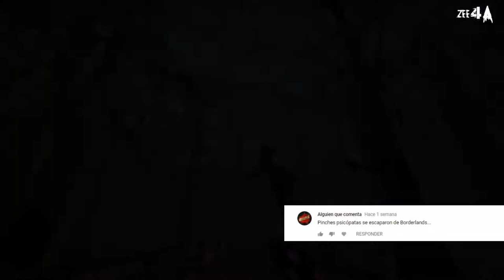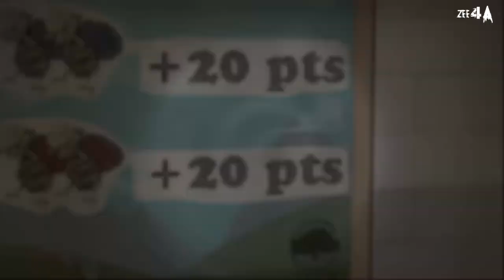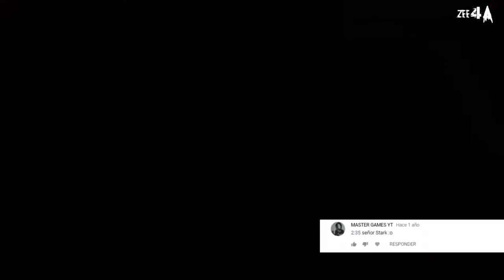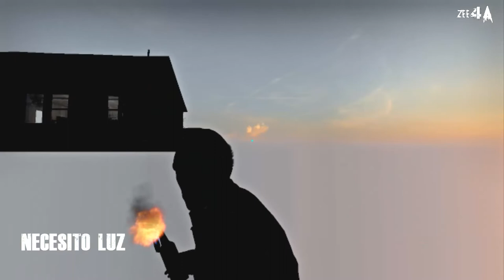18 MAPAS OCULTOS de Left 4 dead 2 easter egg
▄█▌*ATENCION:*▌
NINGUNO DE LOS MAPAS MOSTRADOS SON REPETITIVOS, SI LO CREES VERIFICA ANTES DE HACER UN COMENTARIO ABSURDO

▄█▌*CÓDIGOS DE LOS MAPAS (NO ESTÁN EN ORDEN)*▌
nota: Algunos mapas no figuraron debido a su incompatibilidad

curling_stadium
motionprimingtest
motionprimingtest_rev
navigationtest_a
styleguide_semiurban_01
styleguide_swamp_cheapwater01
styleguide_swamp01
styleguide_urban_01
test_box2
test_macguffin
test_mall
test_scavenge
tutorial_standards
tutorial_standards_vs
zoo_carnivalgames
zoo_infected2
zoo_jukebox
zoo_swamp_foliage_01
zoo_trafficsigns
zoo_urban_foliage_01